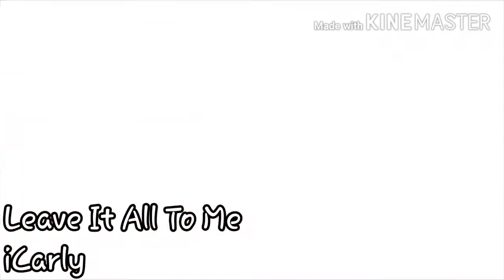Vídeos Personagens de Super Smash Bros Ultimate com músicas aleatórias (Era Ultimate)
Pois é gente, é um fim de uma era, ou melhor, um fim de 5 eras!
EU NAO TENHO O DIREITO OFICIAL DAS MUSICAS DO VIDEO!
Os direitos de áudio originais pertencem a Disney, Saban, Nickelodeon, Viacom, Cartoon Network e Dreamworks